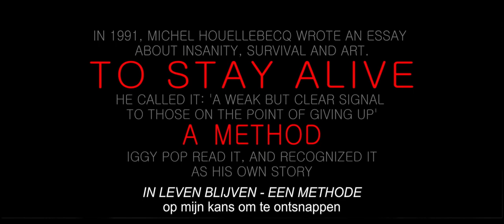To Stay Alive - A Method (Trailer @ CPH:DOX 2017)